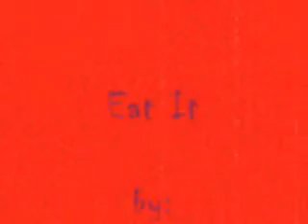Eat it OTH!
This is funny moments from Seasons 1 & 2 of OTH.

Song: Eat It
Artist: Weird Al Yankovic